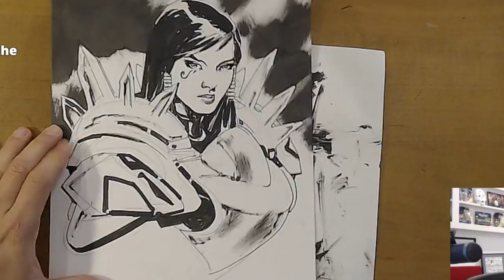Jim Lee drawing Pharah from Overwatch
with the permission of Jim Lee. A little pinched nerve in the back doesn't stop Jim from committing to his fans. Jim powered through it and delivered this amazing Pharah sketch as well as a few others for his fans.